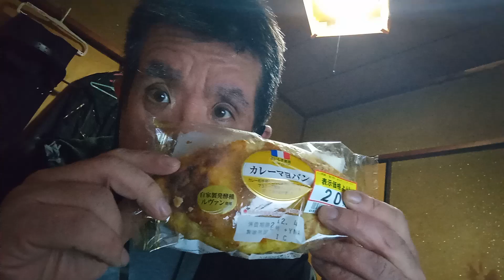2023年12月4日 お馬鹿ごはん カレーパン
Hana kin-ya　japan 【花金屋】